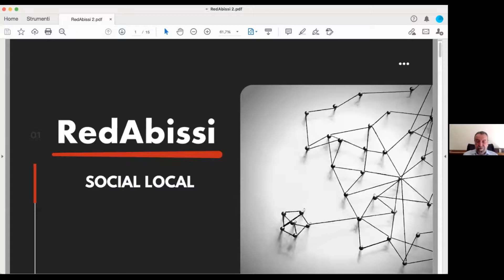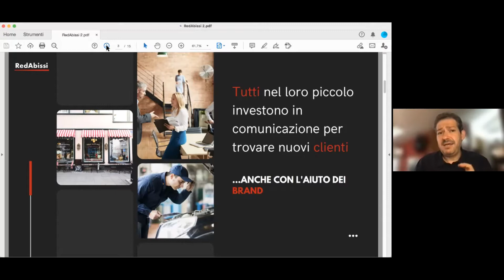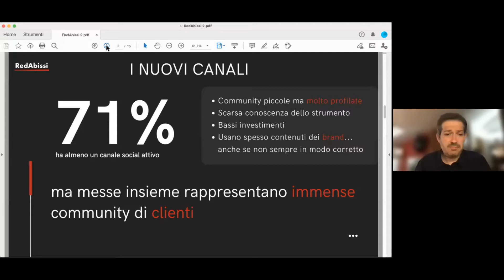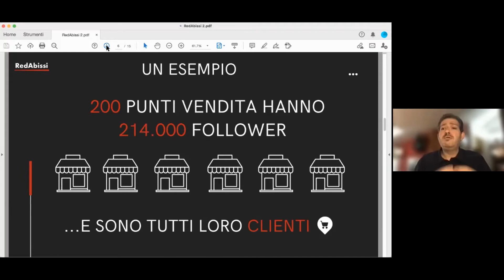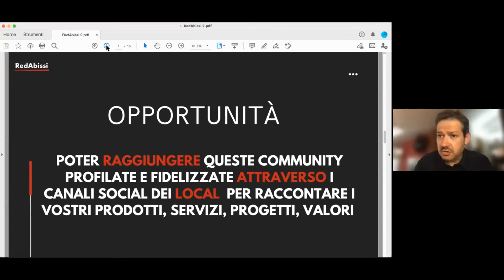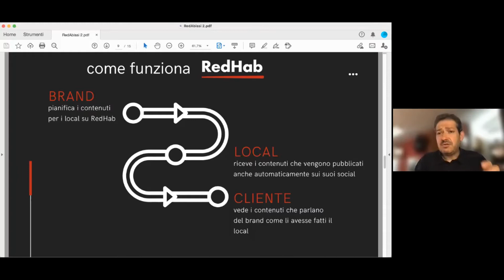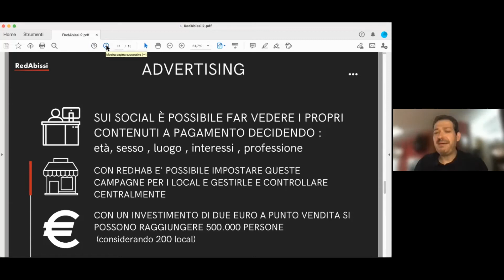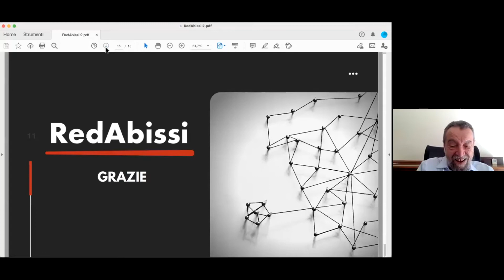Una piattaforma in grado di elevare, in modo esponenziale, la visibilità sul web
Se vi dicessimo che avete la possibilità di pubblicare contenuti sul web sulle pagine di altri? Lo so, la cosa vi solletica, magari state anche già pensando di fare qualche scherzo.
Ecco, no, questo no, non è ammesso e non è possibile, ma la piattaforma RedHab offre, a livello professionale, un servizio incomparabile, perché dà la possibilità a ogni azienda che si impegna nella creazione di contenuti di qualità di aumentare in modo esponenziale la loro diffusione attraverso le pagine dei propri clienti. Sentiamo come funziona dalla viva voce del suo creatore.

Potrete leggere molto altro inerente alle scienze sensoriali su L’Assaggio. Attivando il link potrete ricevere un numero gratis in formato elettronico